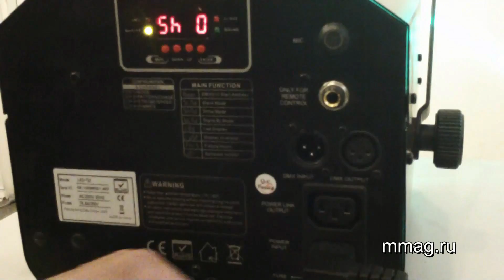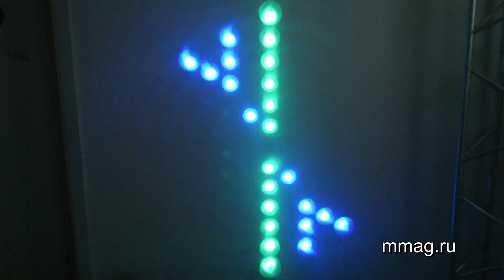mmag.ru: Acme MarveLed video review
(MusicMag) представляет видео обзор нового светового прибора Acme MarveLed. Это профессиональный световой прибор для дискотек и ночных клубов, создающий превосходный эффект "Лунного цветка". 156 светодиодов обеспечивают отличную яркость луча при низком энергопотреблении и тепловыделении. Acme MarveLed имеет управление от внешнего DMX пульта или компьютерной программы а так же встроенную звуковую активацию, что позволяет использовать как на больших мероприятих вместе с другими приборами, так и в одиночку в автоматическом режиме. Подробнее ознакомиться с этим и другими световыми приборами вы можете в новом музыкальном магазине MusicMag в Санкт-Петербурге на Гончарной 23!